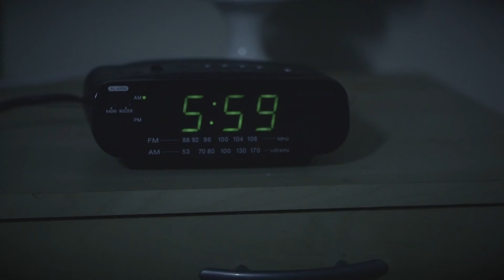Choose Olds 'Be where you want to be' 2017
A promotional commercial for Olds.